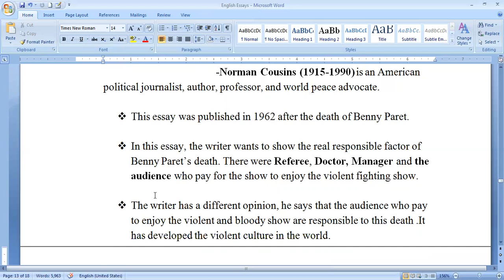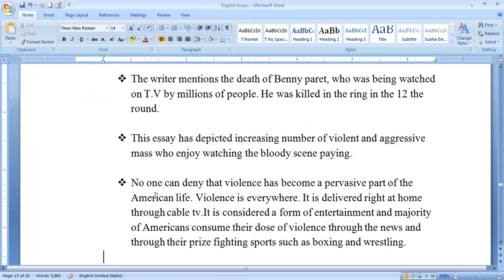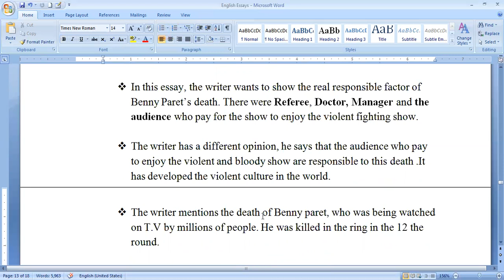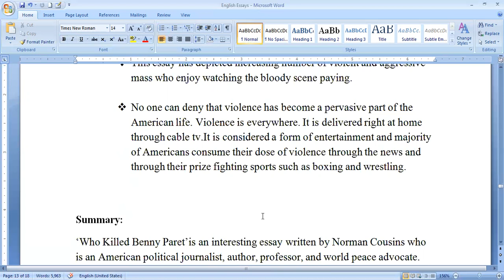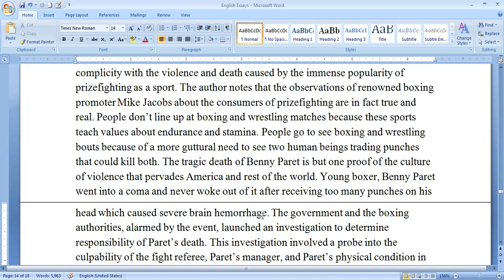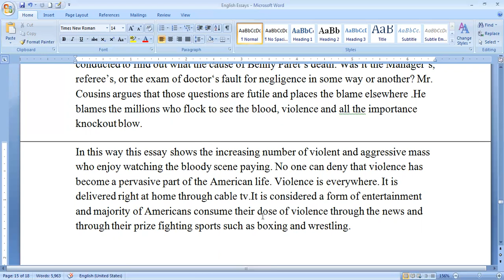B_Ed_fourth_year Who_Killed_Benny_Paret Norman_Cousins Essays Literature_for_Language_Development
Present video is beneficial for B.Ed Fourth Year Students who are majoring in English Language.The lecture is based on 'Literature for language development ' unit:-3 Exploring language through Literary Text:"Who Killed Benny Paret" by Norman Cousins (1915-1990) is an American political journalist, author, professor, and world peace advocate.

 This essay was published in 1962 after the death of Benny Paret.

 In this essay, the writer wants to show the real responsible factor of Benny Paret’s death. There were Referee, Doctor, Manager and the audience who pay for the show to enjoy the violent fighting show.

 The writer has a different opinion, he says that the audience who pay to enjoy the violent and bloody show are responsible to this death .It has developed the violent culture in the world.

 The writer mentions the death of Benny paret, who was being watched on T.V by millions of people. He was killed in the ring in the 12 the round.

 This essay has depicted increasing number of violent and aggressive mass who enjoy watching the bloody scene paying.

 No one can deny that violence has become a pervasive part of the American life. Violence is everywhere. It is delivered right at home through cable tv.It is considered a form of entertainment and majority of Americans consume their dose of violence through the news and through their prize fighting sports such as boxing and wrestling.